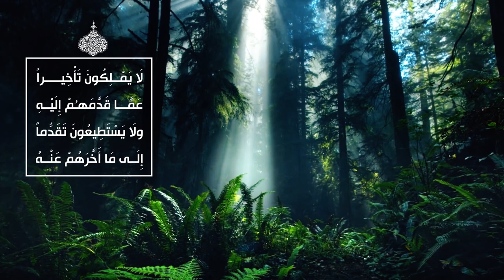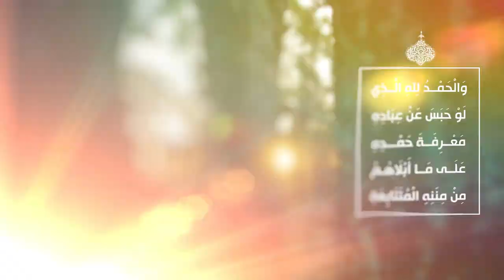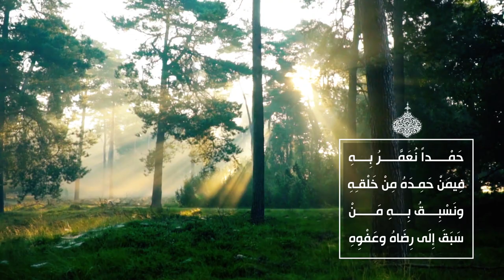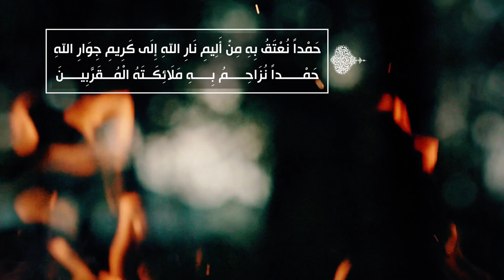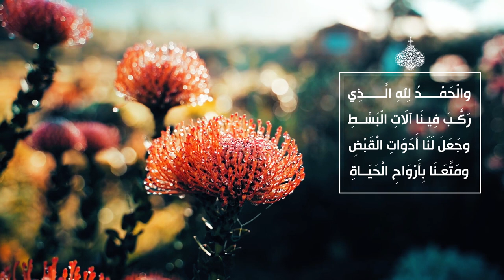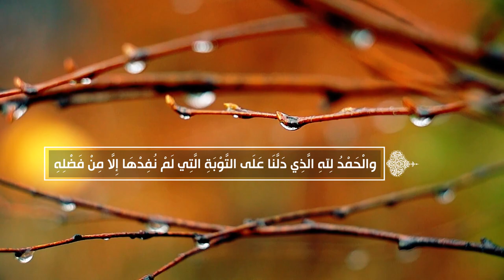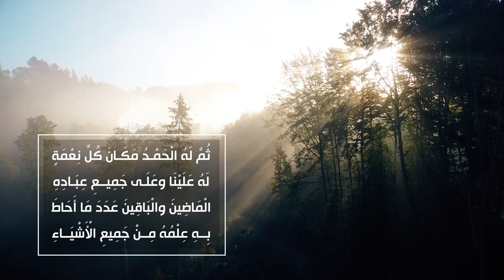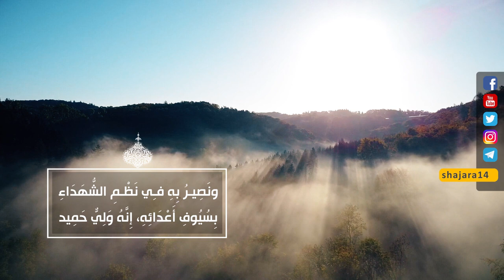الصحيفة السجادية الكاملة (الدعاء 1) - دعاء التحميد لله عزّ وجلّ - السيد مهدي الشيرازي